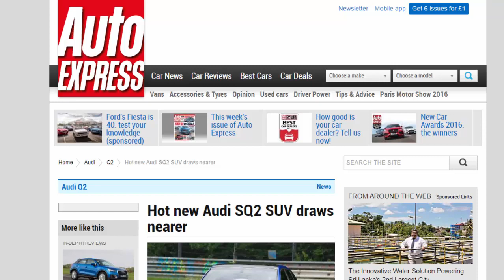Car Review - Hot New Audi SQ2 SUV Draws Nearer - Read Newspaper Tv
Read newspaper:
Hot new Audi SQ2 SUV draws nearer
Source: autoexpress.co.uk